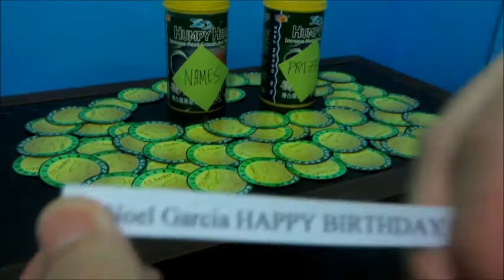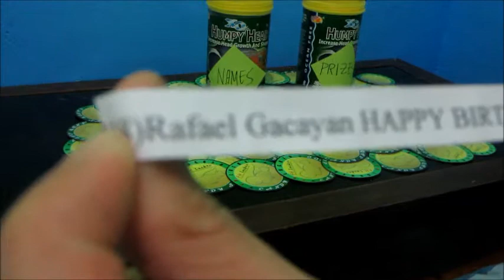YUNDI'S BIRTHDAY EVENT RAFFLE Part 1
Raffle for 5pcs of Tshirt and 15pcs of FH Locker Sticker